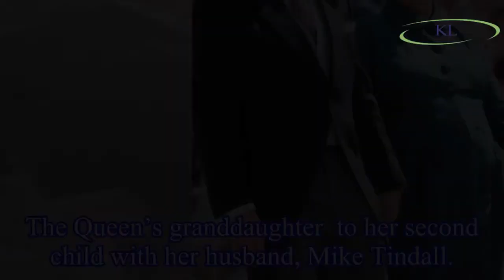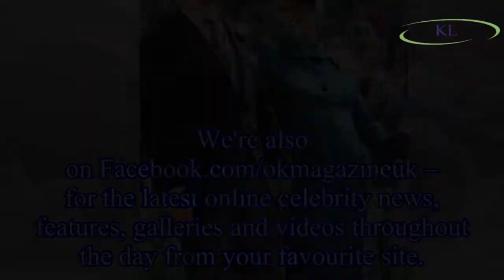Zara Tindall welcomes second child with husband Mike Tindall as Buckingham Place reveals gender of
Zara Tindall welcomes second child with husband Mike Tindall as Buckingham Place reveals gender of baby
The Queen’s granddaughter  to her second child with her husband, Mike Tindall.
Buckingham Palace announced: “Mrs Michael Tindall was safely delivered of a baby girl on 18th June, at Stroud Maternity